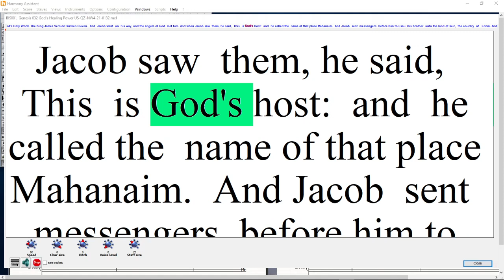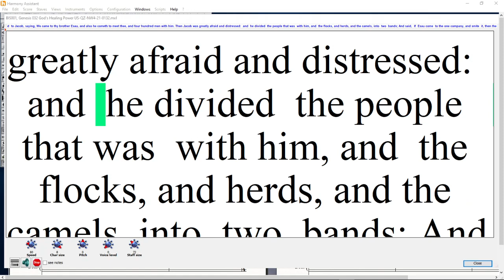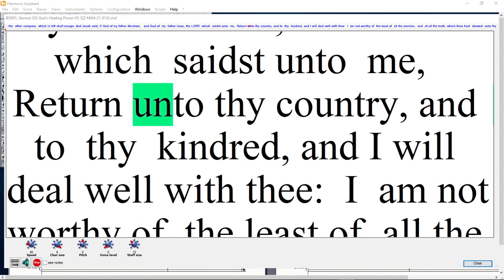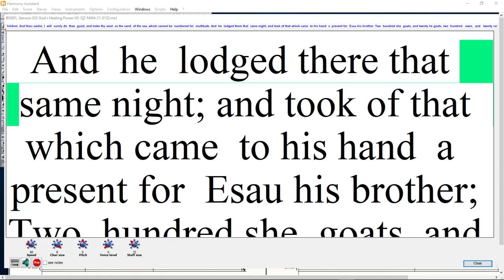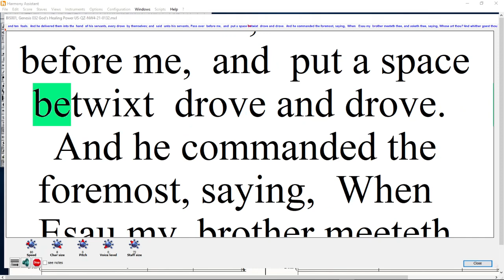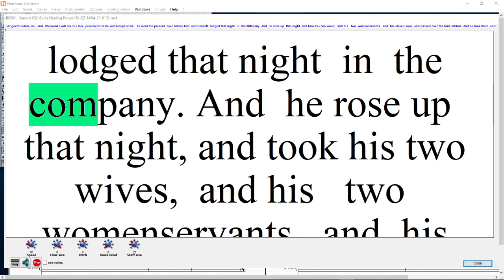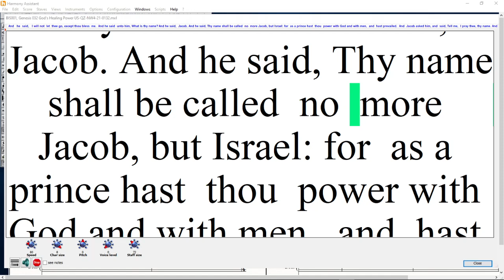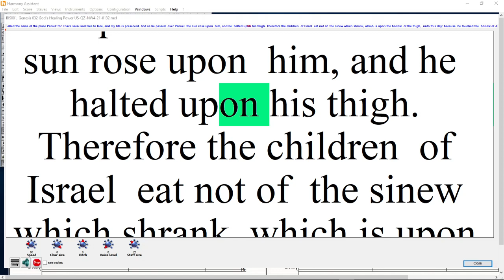BIS21 001, Genesis 032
Genesis 32   Jacob Flees from Laban